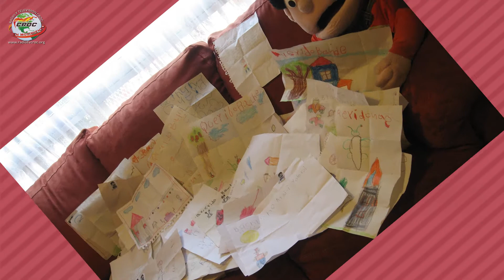Bachuche - Valores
¿No te gusta lo que ves en los noticieros?, ¿Te gustaría cambiar el contexto del mundo que nos muestran?, pues puedes comenzar desde ti mismo, si, solo hay que resaltar la importancia de nuestros valores. De eso y mas nos hablan Bachuche y Anali en DandoAmorConBachuche